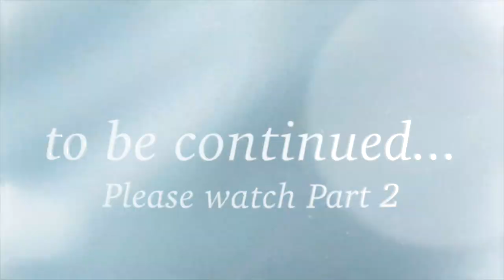No to ABS CBN franchise renewal: OVERKILL??! PART 1#AskAttyClaire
Free Legal Consultation Online.
Nakikinig, nagpapaliwanag,nagpapayo, nagtatanggol, lumalaban.. Ang Abogada ng Bayan